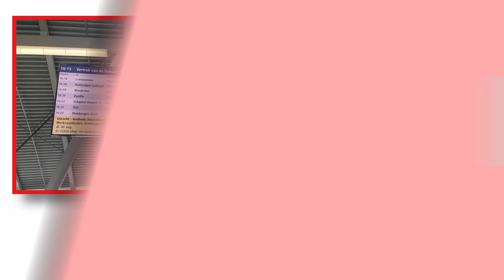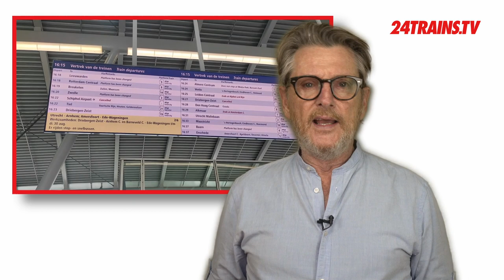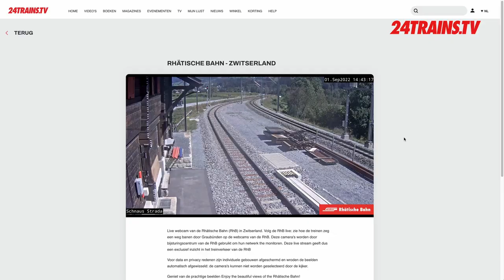Het laatste treinennieuws bij 24Trains.tv ! | The latest train news at 24Trains.tv !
Ben jij al op de hoogte van het laatste treinennieuws van de afgelopen tijd? Nee? Nou ga er dan maar eens goed voor zitten want deze week kun je gaan genieten van een gloednieuw 24Trains report met de laatste nieuwtjes uit binnen- en buitenland!

In deze editie hebben we onder andere nieuws voor je over de stakingen bij de NS, de internationale treinen die van en naar Nederland reizen en de eerste waterstof trein ter wereld in reguliere dienst. Klik op de link hieronder en dan ben je weer helemaal bij.

Do you know the latest train news of recent times? No? Well… sit back and relax because this week you can enjoy a brand new 24Trains report with the latest news from home and abroad!

In this edition we have news for you about the strikes at the NS in the Netherlands, the international trains that travels to and from the Netherlands and the first hydrogen train in the world in regular service. Click on the link below and don’t miss out.